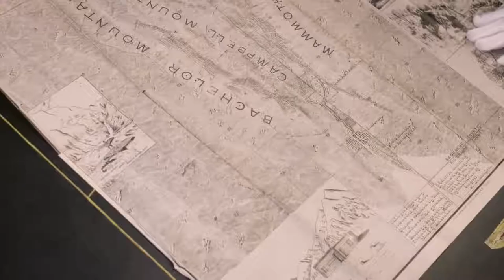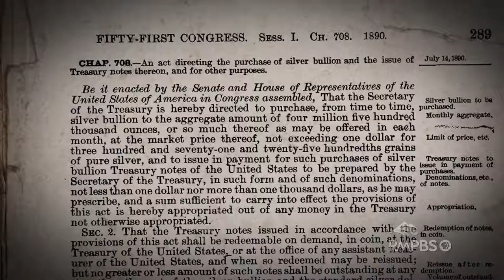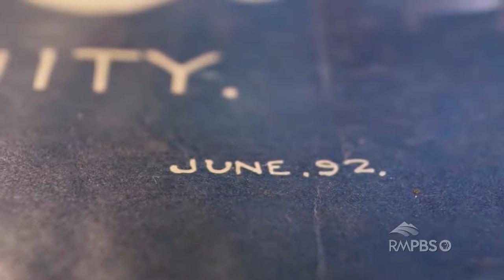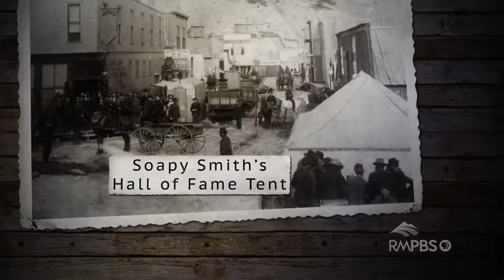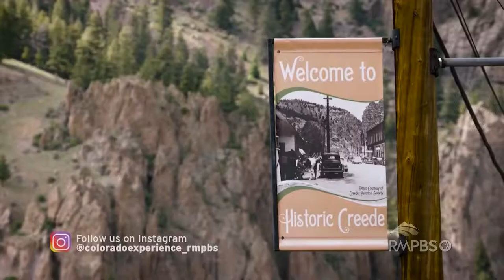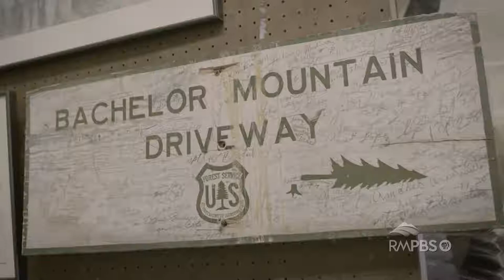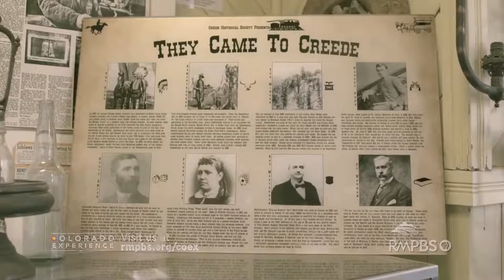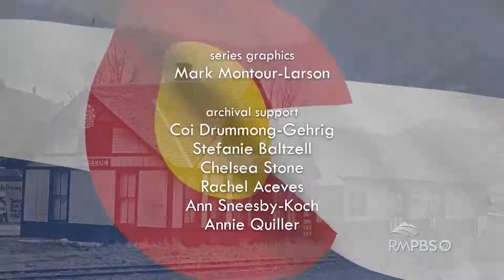The History of Creede Colorado The Last Boom Town. American Life Documentary.